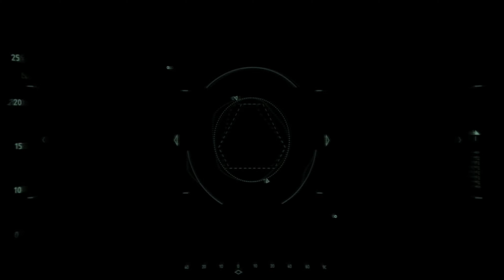Crysis 2 - Masks Off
Crysis 2 is a first-person shooter video game developed by Crytek, published by Electronic Arts and released in North America, Australia and Europe in March 2011 for Microsoft Windows, PlayStation 3, and Xbox 360. Officially announced on June 1, 2009, the game is the second main installment of the Crysis series, and a sequel to the 2007 video game Crysis, and its expansion Crysis Warhead. The story was written by Richard Morgan, while Peter Watts was consulted and wrote a novel adaptation of the game. It was the first game to showcase the CryEngine 3 game engine and the first game using the engine to be released on consoles. A sequel, Crysis 3, was released in 2013. A remastered version, following in the steps of Crysis Remastered, was released in 2021, for the Nintendo Switch, PlayStation 4, Xbox One and PC.

The player assumes the control of a Force Recon Marine named "Alcatraz", who gains ownership of the Nanosuit 2.0 from Army Delta Force officer Laurence "Prophet" Barnes, who returns from the original Crysis. CryNet Systems has been hunting Prophet to retrieve the suit, inadvertently pursuing Alcatraz, believing he is Prophet. The aliens seen in the original game have undergone a major redesigning, abandoning the ancient, tentacled exosuits seen in the first game for high-tech humanoid armored war machines that stalk Alcatraz through the ravaged New York City. Crytek stated prior to release that their intention was to surpass the original game graphically and gameplay-wise while also having lower system requirements and also supporting true stereoscopic 3D.

The new Nanosuit supports new and upgraded features. Suit functionality has been streamlined; multiple modes can easily be used simultaneously whenever the user wishes. The first suit's Strength and Speed Modes have been combined into the new Power Mode, the suit binoculars function has been upgraded with an advanced Tactical mode, the Cloaking Device has been modified to allow increased sensory input and silent melee stealth kills and has been renamed to Stealth Mode, while the Armor Mode has been left more or less as is, with the exception of slightly restricted agility and an ever-decreasing energy level. There are two trailers, with one trailer showing the suit in a wire-frame state, the other showing the suit in a complete state. In-fiction, the suit is to feature many improvements over its predecessor, giving soldiers freedom to upgrade their suits based on their own style of combat.

Crysis 2 takes place in 2023, three years after the events of the first game, in a destroyed New York City which has since been evacuated due to alien infestation. The game begins with news footage of a large outbreak of the "Manhattan" virus, a gruesome disease that causes complete cellular breakdown; civil unrest; and panic about an alien invasion by the Ceph, the tentacled, squid-like alien race behind the incident of the previous game, Crysis. Due to the breakdown in social order within New York City, Manhattan is placed under martial law, and under contract from the US Department of Defense, soldiers from Crynet Enforcement & Local Logistics (or simply "CELL"), a private military contractor run by the Crynet corporation, police the chaos.

Crysis 2 was announced at E3 2009 on June 1, 2009, and was in development from 2007. Crysis 2 is the sequel to 2007's Crysis which was lauded for its impressive visuals. German-based studio Crytek, which developed the first game, is the lead developer of the sequel, along with help from Crytek UK, formerly Free Radical. It is the first game using the new engine CryEngine 3. The Microsoft Windows version is built on DirectX 9, with an optional DirectX 11 add-on. Crytek looked to surpass the original Crysis, which was still a benchmark of PC graphical performance in 2011.

Crysis 2 did not use EA's online pass system. On April 14, 2014, Crytek announced that the multiplayer mode for Microsoft Windows will be unplayable after GameSpy switches off its servers on May 30, 2014.

A remastered version, following in the steps of Crysis Remastered, was announced on May 21, 2021.